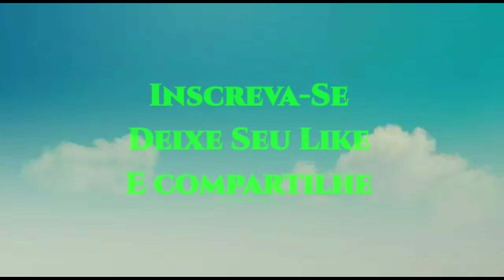Maria Orácio e Luzia visitam a roça da libertação.